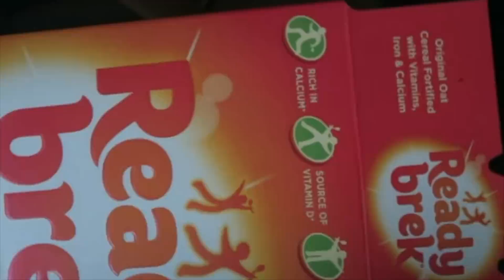Sarapan special buat sang suami